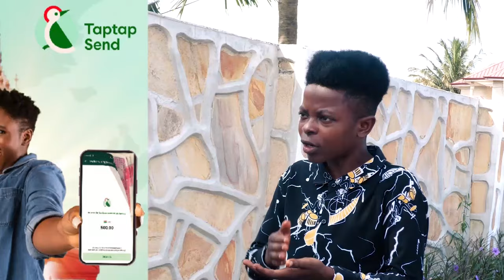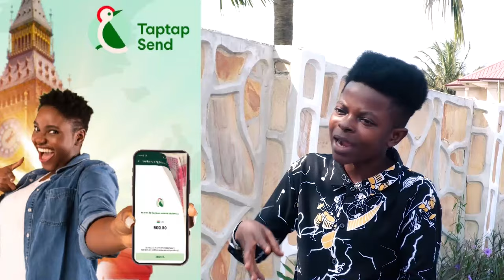Osofo Appiah Biblical Explain Why He Send Police To Rev. Owusu Bempa's Church To Arrɛst Maame Ng3g3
Bank Account -
Mobile Money